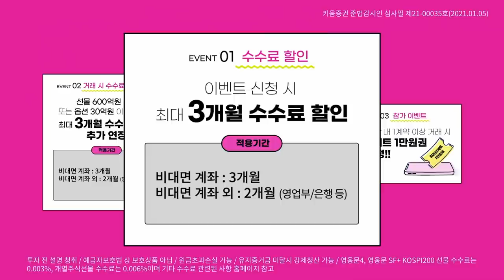유동성 축소보다는 경기부양, 대형주 흐름 기대 (다음주전략.주식투자/21.02.19)